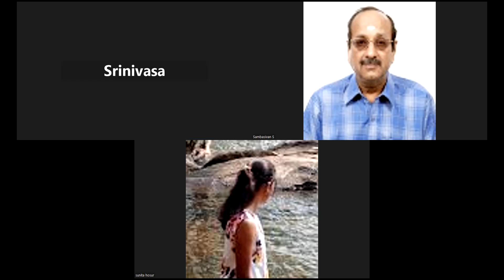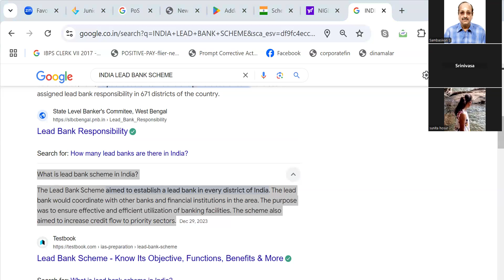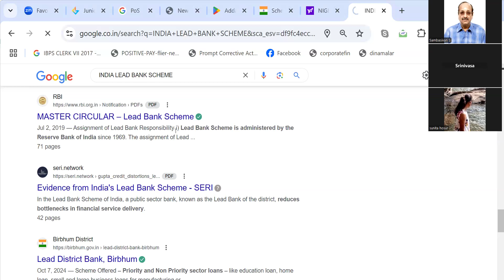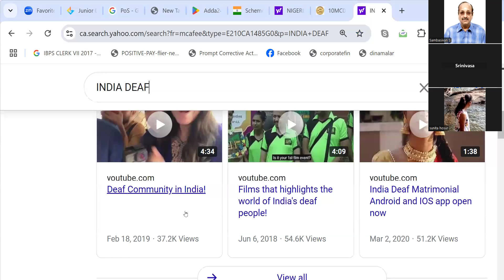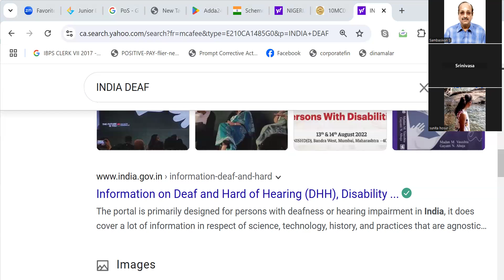IBPS RRB PO MYSURU AGRL. ENGG. 181124